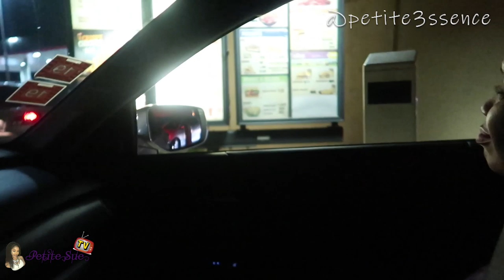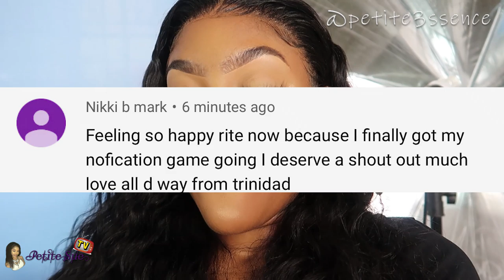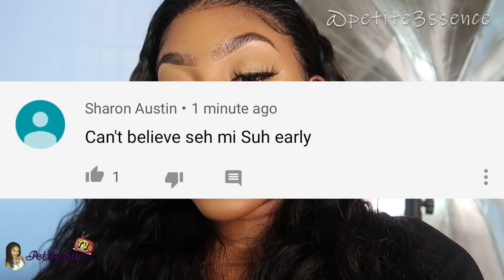Getting ready for this weekend!! | Vlog #60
I really hope you enjoy this vlog guys "Getting ready for this weekend!! | Vlog #60”

The hair in this video:
Pre-Plucked 360 Frontal Wigs Deep Wave Indian Remy Hair[LFW32]
Hair Color: Natural Black
Hair Length: 24 inches
Wig Density: 180%
Bleached Knots: Improved whole front bleached
Shipping time: Fast shipping 3~5 days (In stock)

Boulounguise.com: Petitesue